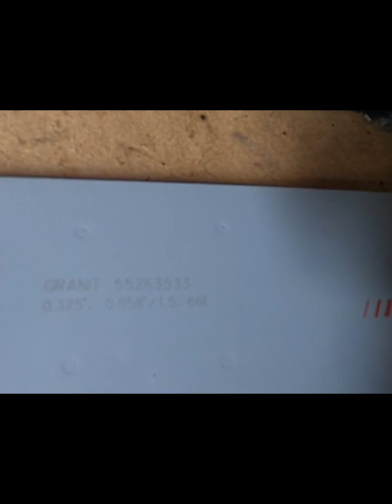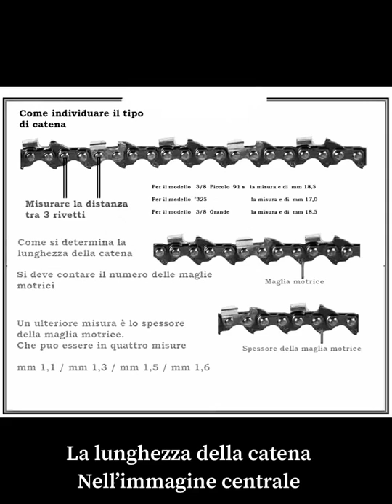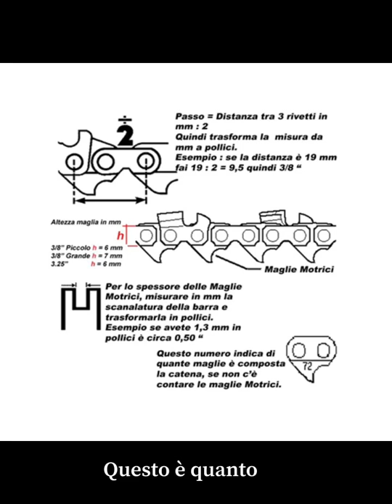Catena Motosega COME RICONOSCERLA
Abbiamo sempre problemi quando, per cercare una catena di ricambio per la nostra motosega, dobbiamo trovare quella adatta.
SEGUI IL VIDEO e tutto sarà più facile